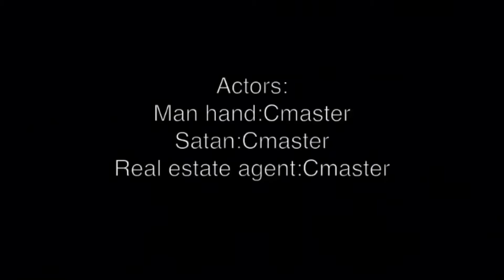Man hand man (Short Film)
Passion project made entirely by me.